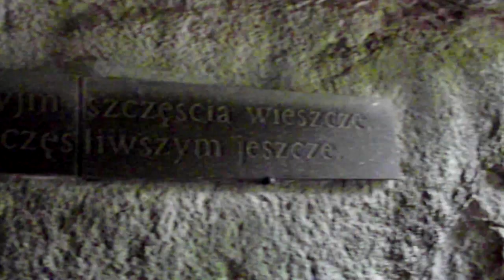Подорож в "Софіївку"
Відвідали прекрасний парк в чудовому місті. Нагулялись досхочу )))